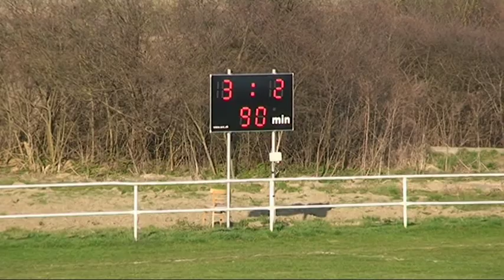Moldava B - Stropkov 3:2 (2:1)